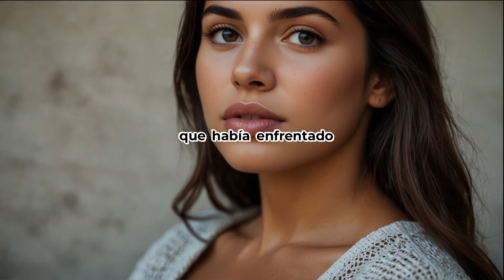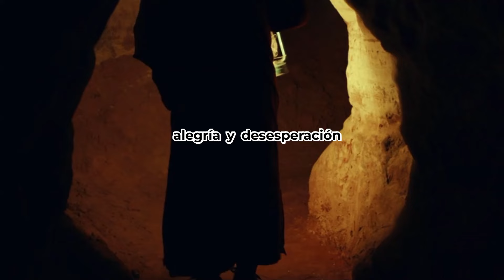UNA NIÑA POBRE PERDIDA HACE 5 AÑOS DETUVO UN MILLONARIO EN LA CALLE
PARA APOYAR EL EL CANAL.